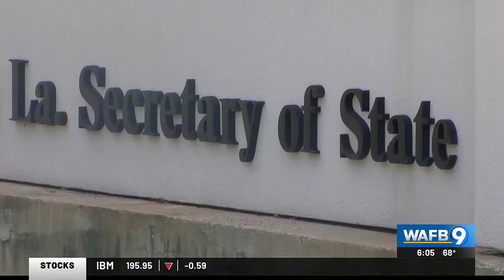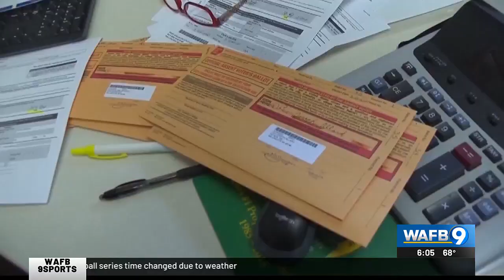Secretary of State supports package of bills around election integrity for session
Secretary of State Nancy Landry (R) wants to make Louisiana number one in the country when it comes to election integrity.